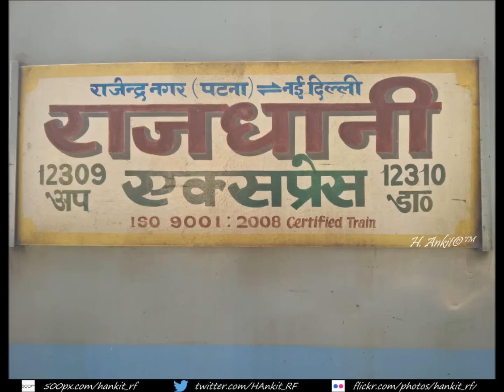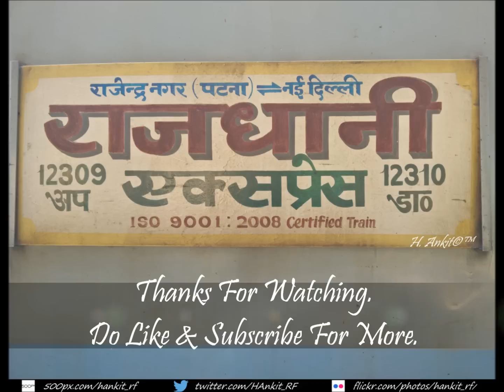Frustrated Man Abuses When Patna Rajdhani Overtakes His Train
Parallel Overtake Of New Delhi - Bareilly Intercity Express By Patna Rajdhani.
Bareilly Intercity was given The Starter Before 12310's Departure from NDLS. This made sure that we were to get trolled at the beginning of our journey. And thats what happened till Ghaziabad. We were delayed by a good 15+minutes.
The Cat & Mouse Chase literally Began at Sahibabad where we overtook Bareilly Intercity. Just a few minutes later, Intercity was beside us again, moving at a faster speed than us. The faces of Passengers of Intercity lit up at the sight of overtaking an esteemed and premium train. We were almost overtaken before the White Beast showed what it is made up of and started accelerating and overtaking Intercity once again. The Smiling Faces Of Passengers Of Intercity Express suddenly turned expressionless; with few passengers voicing their frustration against it, as can be seen in the video. The Class Between A Rajdhani & A Normal Express Train was apparent.
But Hey, Wait. The Drama Doesn't End Here. There's A Twist In The Tale. We did arrive Ghaziabad before but where given an unscheduled halt there while Intercity arrived and departed before us. Just 2 minutes after its departure, we where given the green signal and we also departed.
So, this race was originally won by Intercity Express.

Loco Link Of Rajdhani- GZB WAP 7 30249

Loco Link Of Intercity- GZB WAP 1 22040, aka Grandpa of IR.

Camera- One Plus One